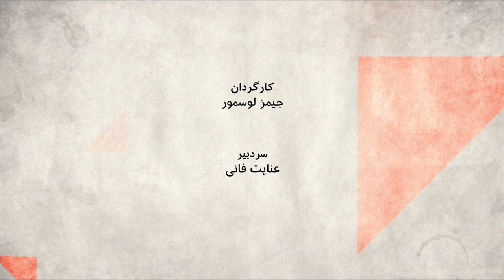چرا قیمت نفت سقوط تاریخی کرد؟- صفحه دو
در بیست و چهار ساعت کذشته، نفت وست تگزاس اینترمدیت، که شاخص نفت آمریکاست، برای تحویل در ماه آینده میلادی ( ماه مه) ابتدا مجانی عرضه شد و بعد تولید کنندگان حاضرشدند پول بدهندتا کسی این نفت را بخرد.
 برای بازار نفت که تولید کنندگان همواره توانسته اند با کنترل عرضه ازجمله در توافقات بین کشوری و در سازمان اوپک، لگام قیمت را به دست بگیرند،این یک اتفاق تاریخی است. به خصوص که  حالا تعیین کننده میزان تقاضاست. به دلیل ویروس کرونا، تقاضای نفت در همه جا به خصوص در آمریکا کم شده و مخازن هم پر هستند.
گرچه هنوز قیمت نفت حدود بیست دلار به فروش رسیده است، اما بسیاری نگران روند نزولی قیمت نفت هستند، چرا قیمت پایین نفت، نه تنها برای تولید کنندگان که حتی برای سایرین هم نگران کننده است؟ حسین ابن یوسف کارشناس امور نفتی،بهروز عبدالوند کارشناس سایت جهانی انرژی و  علی خردپیر از بی بی سی  فارسی به سوالات پاسخ دادند.